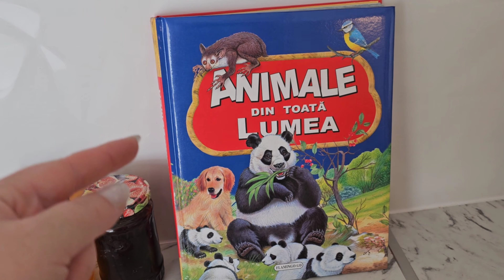Curațenie Generala si organizare în garaj/Am donat haine si jucarii copiilor/prima data cu calu